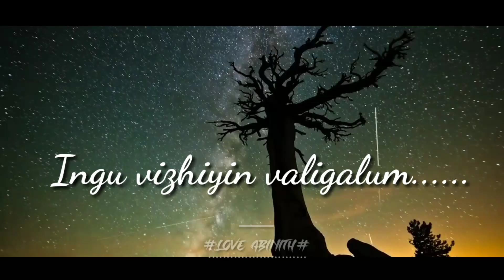kadhal enbathu*from#oru#kalluriyin#kathai#song in WhatsApp status#